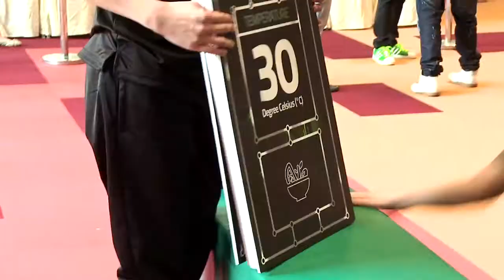ECONAVI Navirace Phase 2_Malaysia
Panasonic's ECONAVI lineup delivers to consumers the most Earth-friendly, high-performance electronics and home appliances available on the market today.

Developed from the ground up specifically to accommodate consumer needs, our wide range of intelligent, flexible ECONAVI sensor systems will ensure that comfort and convenience are always available at the simple touch of a button.